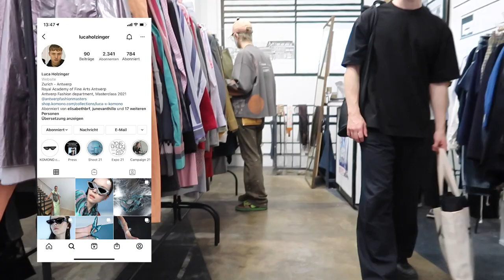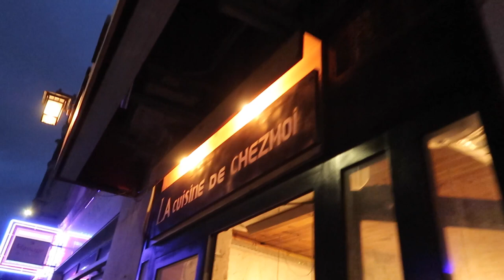PARIS WEEKEND VLOG | CHRISTO'S WRAPPED ARC DE TRIOMPHE, LE BON MARCHÉ, DUMPLINGS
Heeeeello! In this mini vlog I share some of my Paris weekend highlights with you.. Philemon and I go to see Christos wrapped arc de Triomphe the day before the big opening. We also go window-shopping at le bon marché and eat dumplings with our friend Luca. And Luca found a great second-hand coat! 🥰

Edited by laravioletta.

PLACES:
Arc de Triomphe
Le babylone
Le bon marché
Gaijin Paris
Café-bar le vizir
La cuisine de chezmoi